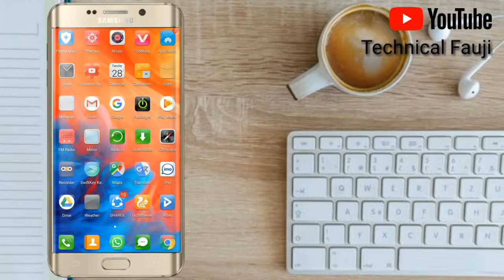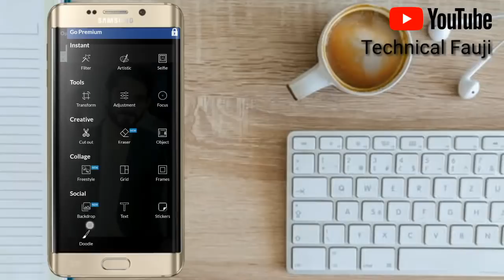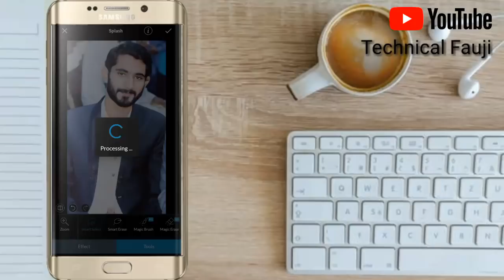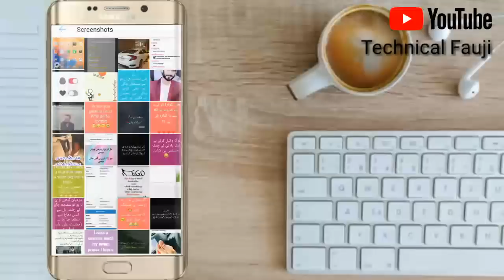Best Photo Editor Change Clothes Color In One Click